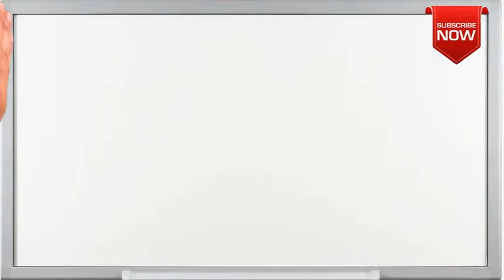What is the full form of GE-RCDS?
This page is all about abbreviation, acronym and meaning of the given term  GE-RCDS.
Not able to find full form or full meaning of GE-RCDS May be you are looking for other term similar to  GE-RCDS.